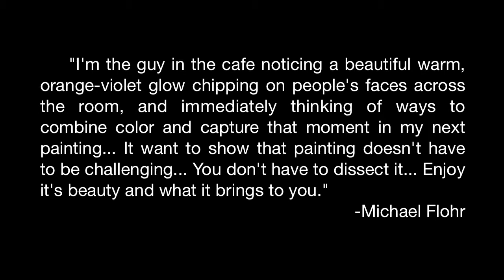ABN PORTFOLIO: Michael Flohr